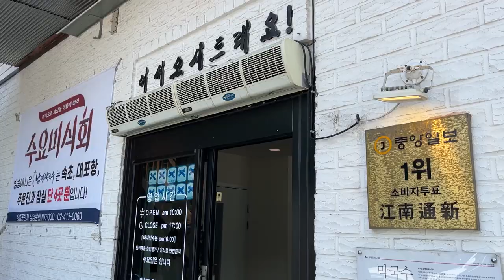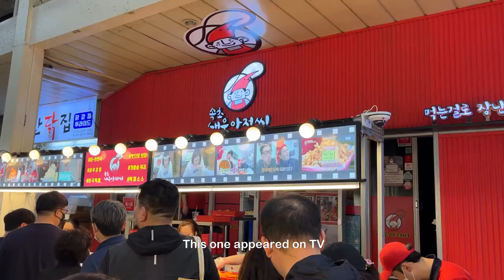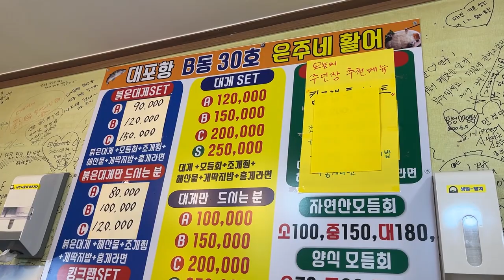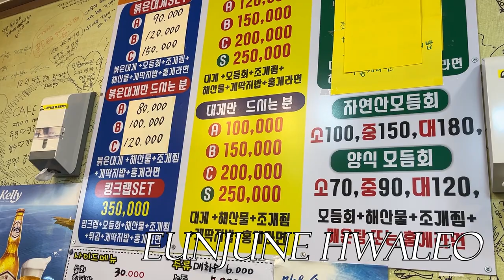🇰🇷 Trip to Korea, Sokcho vlog! (2 nights, 3 days)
Another vlog in South Korea :)
I went on a girly trip on a weekend, with @chaerlin / YT: @chahi.

Day 1
- Namgyeong Makguksu (남경막국수)
- Soul Bridge café
- Sokcho fish market
Day 2
- The Ambrosia café
- Mt. Seoraksan
- Geumganggul Cave (금강굴)
Day 3
- A Place café Sokcho (에이플레이스)
- Sokcho Beach (속초해변)

Hello! My name is Sophie, I am a French foodie living in South Korea.
I write about my travels and create videos to help you build a more local and authentic trip itinerary!

I post regularly and keep you in touch with important notices.